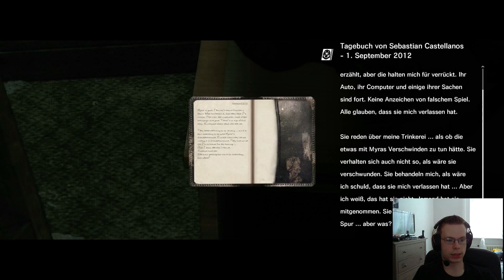(Warklim)The Evil Within HD German / 35 / Kidman wir retten Dich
Herzlich willkommen zu meinem ersten Soloprojekt The Evil Within HD. Das ist das Erste LP das ich komplett alleine mache und bin daher etwas nervös und aufgeregt. Gib mir aber jede mühe um das unterhaltsam rüber zu bringen :). Viel spaß beim schauen^^